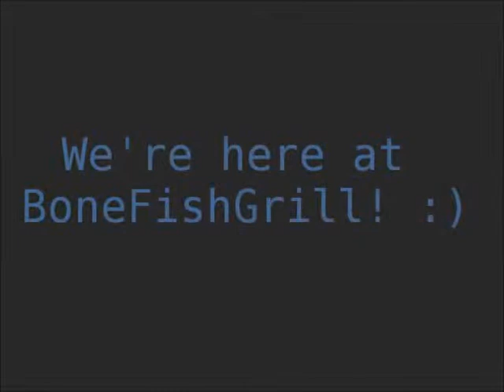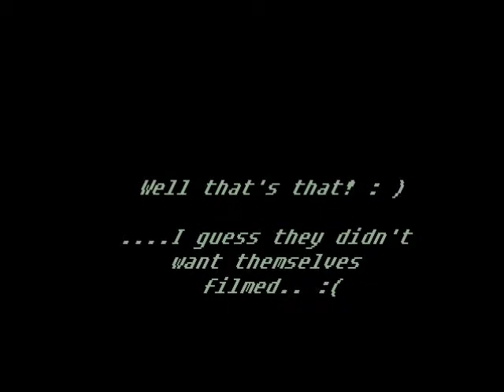Mom's birthday! :) At BoneFishGrill!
this place was amazing!!! at the end didnt turn out soo good! xD D: ...